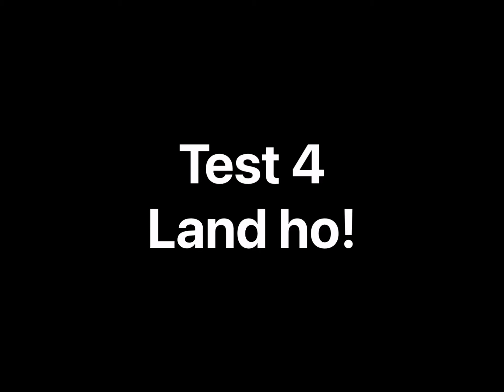Test 4…land ho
I know someone who’s a ho ho ho